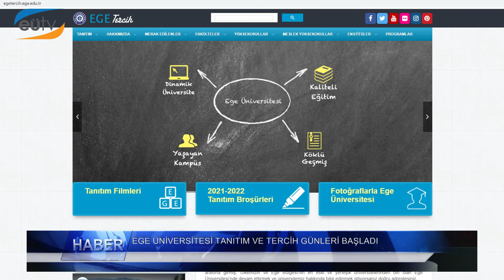Haftaya Bakış Programı 163. Bölüm (Ege Üniversitesi TV)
Kadir Islah'ın sunumuyla, Üniversitemizden  haberlerin yer aldığı programının 163. Bölümü.
1-  E.Ü. ''VERİYE DAYALI STRATEJİK UYGULAMALARI'' DEĞERLENDİRİLDİ.
2- EGE ÜNİVERSİTESİ TANITIM VE TERCİH GÜNLERİ BAŞLADI.
3- BERGAMA'DA ÖĞRENCİ YURDU EYLÜLDE TAMAMLANIYOR.